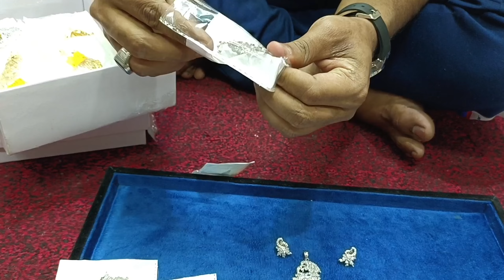**Low price** Jewellery |Jewellery cheapest wholesale market in lahore | Jewellery new latest design